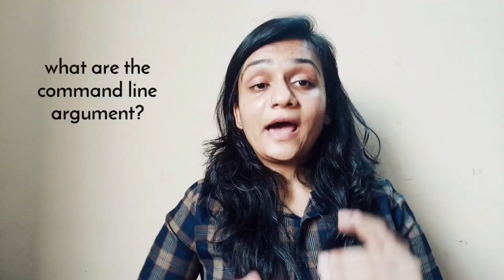Basic C theory Interview questions Part 2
Basic C theory Interview questions Part 2 are explained with the following timestamps:

0:00 – Placements test series on C Programming
0:06 – What is an Array in C?
0:17 – What is String in C?
0:28 – Difference between pointer and Array in C
0:55 – What is the function in C?
1:04 – Why do we use a function in C?
1:14 – What are the Arguments in C?
1:25 – What are the actual arguments in C?
1:35 – What are the formal arguments?
1:42 – What is the difference between call by value and call by reference?
2:08 – What is the recursion in C?
2:18 – What are the advantages & disadvantages of recursion in C?
2:34 – What are the storage classes?
2:56 – Different types of storage class
3:08 – What are the command line arguments in C?
3:21 – What is the dynamic memory allocation in C?
3:41 – What is the static memory allocation in C?
3:57 – What is the difference malloc() & calloc()?
4:14 – What is the memory leak in C?
4:34 – What is the structure in C?
4:44 – What is the Self referential structure in C?
4:55 – What are structure bit fields in C?
5:15 – What is the structure padding in C?
5:41 – How to avoid structure Padding in C?
5:58 – What is the union in C?
6:13 – What is the difference between structure & Union?
6:54 – What is the typedef in C?
7:04 – What is the enum in C?
7:15 – What is the file in C?
7:23 – What is the macro in C?
7:32 – Difference between define and typedef
7:56 – Does the header file have function declaration or function definitions?
8:14 – Which one is faster n++ or n+1 in C?
8:38 – What is the size of the empty structure?
8:46 – What are the memory segments available in C?

Following points are covered in this video:
0. Placements test series on C Programming
1. Basic C theory Interview questions

Engineering Funda channel is all about Engineering and Technology. Here this video is a part of C Programming.